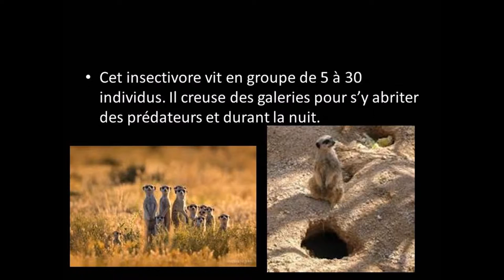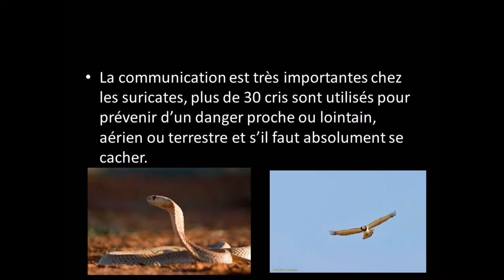Tout sur les animaux #40 : Le suricate